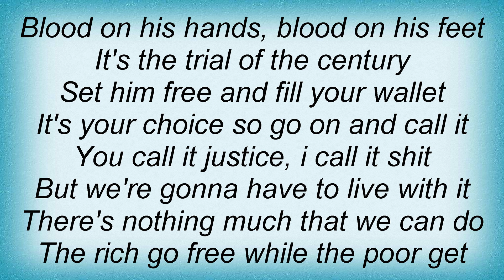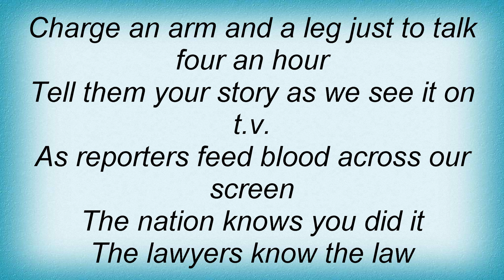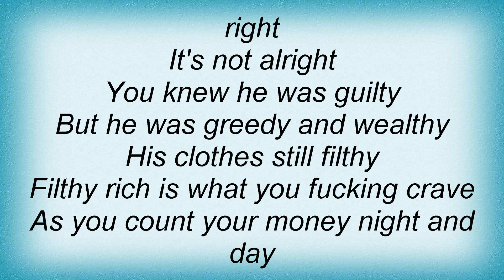A Global Threat - Filthy Greedy Guilt Lyrics